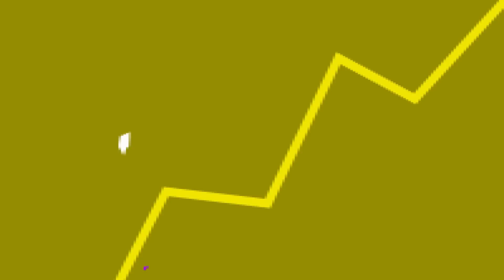ME REVOLTEI tanto que tive que PEDIR DESCULPAS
Fala galera! No vídeo de hoje teremos um corte comentando sobre o preço dos vídeo-games e como não existe desculpas para ser tao caro.